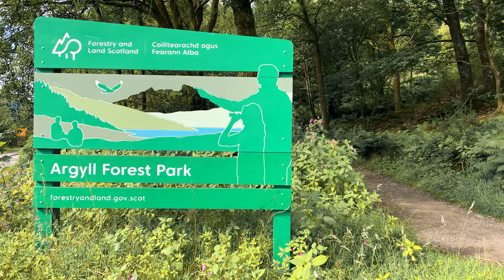Conquering Beinn Narnain: A Family Adventure in Scotland's Majestic Munro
Join us on an epic adventure as we climb up Beinn Narnain, one of Scotland's most stunning Munros! Our family set out on this challenging hike, determined to conquer the rugged terrain and reach the summit of this iconic mountain.

As we navigate our way up the steep slopes, we encounter breathtaking views of the Scottish Highlands, with rolling hills and deep valleys stretching out as far as the eye can see. We take in the fresh mountain air, surrounded by heather and moss-covered rocks, and listen to the sounds of nature all around us.

Our climb is not without its challenges - we navigate rocky paths and scramble over boulders as we make our way towards the summit. But the sense of achievement we feel when we finally reach the top is absolutely incredible.

Beinn Narnain is a must-visit for any avid hiker or nature lover, and our family's experience is just one of many incredible stories that this mountain has to offer. So join us on this unforgettable journey, and discover the magic of Scotland's rugged landscape for yourself!